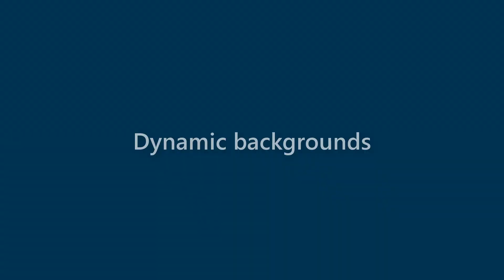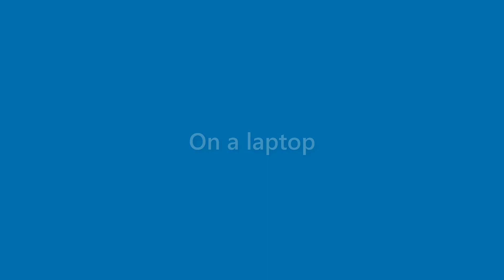Roland Moreno - appearance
Name Look - Roland Moreno - appearance. In this video we present "Roland Moreno" name look and feel in various scenarios.
This video will cover:
How does "Roland Moreno" look as a personal letterhead?
How does "Roland Moreno" look on a business card?
How does "Roland Moreno" look on a computer/laptop screen?
How does "Roland Moreno" look with different background colors?
How does "Roland Moreno" look with various fonts?